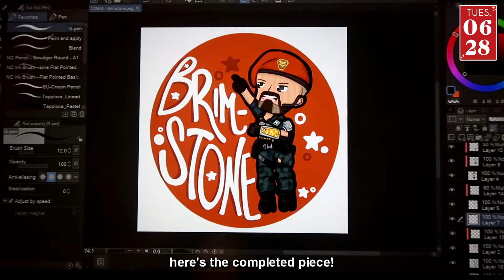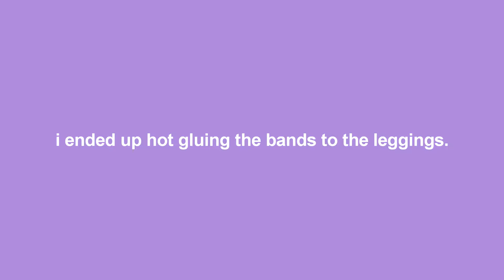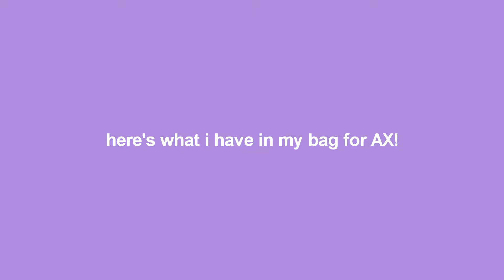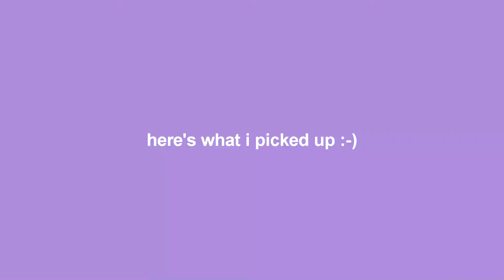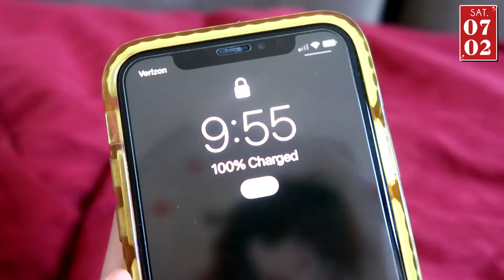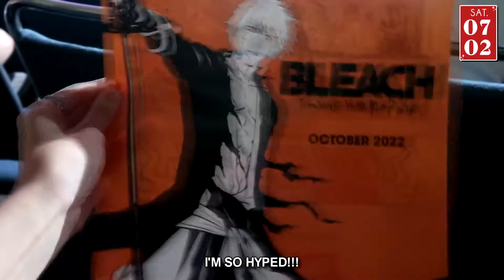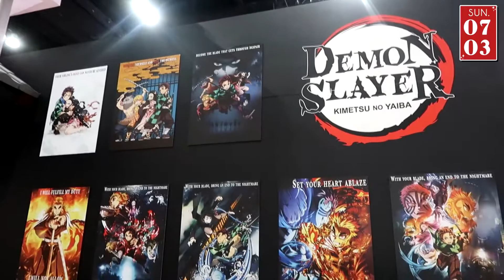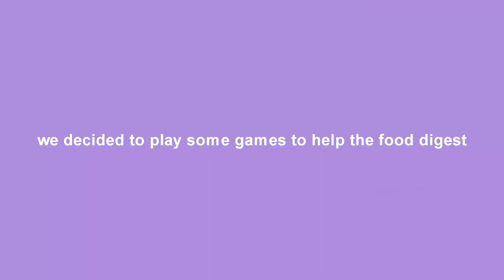ANIME EXPO 2022 ✧ (and a few days in my life)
I HECKIN' LOVE THE HOMIES I HECKIN LOVE ANIME EXPO BATCHEST

✧ timestamps ✧
[0:00 - 0:14] intro
[0:15 - 7:39] june 28 // prepping for AX
[7:40 - 10:44] june 29 // packing for AX
[10:45 - 18:12] july 01 // AX day 1
[18:13 - 23:12] july 02 // AX day 2
[23:13 - 30:29] july 03 // AX day 3

✧ social media ✧
all my links can be found on my linktree!